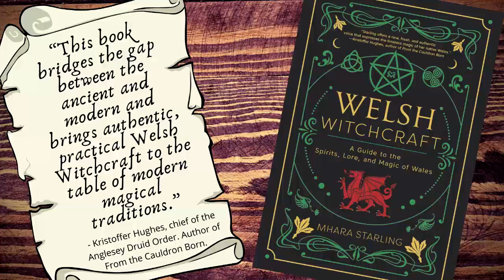Rhiannon | Welsh Goddess of Sovereignty | Welsh Deities 101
Rhiannon, Welsh Goddess of Sovereignty, of horses, and a potent ally in aiding us to overcome grief and trauma. A Goddess who enables us to connect to the sacredity of the land. Let us explore Rhiannon's role in the myths of Wales, as well as her role as a Goddess.

O Rhiannon,
Duwies Sofraniaeth y tir,
Caseg Wen hudolus,
Swyna fi i fod llawn hyder a nerth,
Swyna fi i datglwyfo o tristwch y gorffenol.
Rho cymorth i mi,
Rho aed i mi, i fod yn gryf.
Rhiannon, cerdda wrth fy ymyl,
Cyfarchaf ti, Duwies,
bydda yma gyda fi yn yr amseroedd tywyll.

O Rhiannon,
Goddess of Sovereignty and of the land,
Magical white mare,
Empower me to be confident and powerful,
Empower me to heal from the traumas of the past.
Support me,
Aid me in being strong.
Rhiannon, walk beside me,
I call to you, be beside me in the darkest of times.

My new book releases February 2022!
Welsh Witchcraft: A Guide to the Spirits, Lore, and Magic of Wales.

You can support me from as little as £1 a month! And this ensures I can make more content, and better content in future! You will also receive exclusiv benefits! Such as access to a facebook group where we discuss Welsh Celtic Paganism, early access to my content, exclusive never before seen content for my patrons only...and so much more!